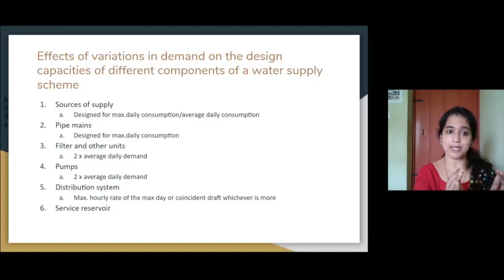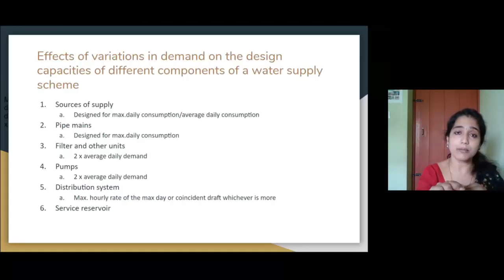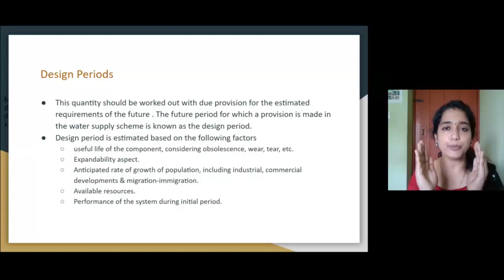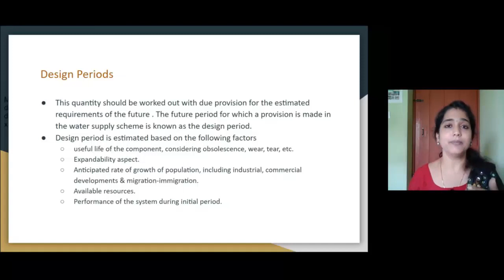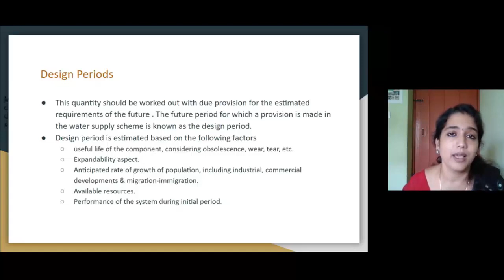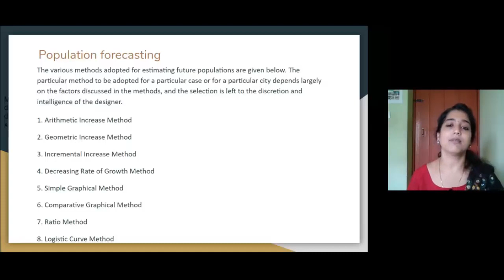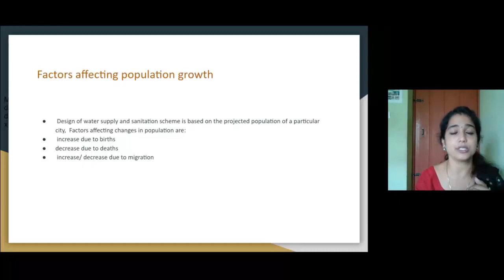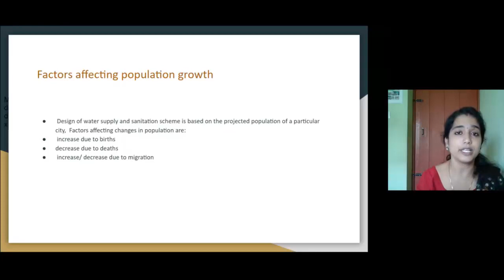BTech | S7| KTU | ENVIRONMENTAL ENGINEERING I | MODULE I | PART 4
1. Population Forcasting
2. Design Period
3. Variation in demand